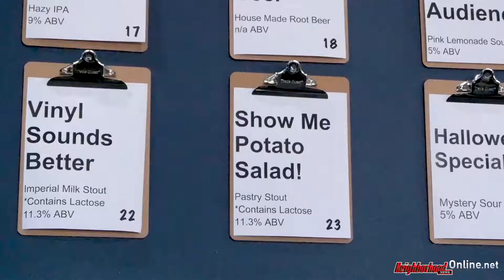Double Branch Cuts a Ribbon!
Double Branch Ribbon Cutting! Double Branch Artisanal Ales opened during the early months of the pandemic, but finally cut a ribbon with the North Tampa Bay Chamber on Nov. 10, and Neighborhood News Online was there!